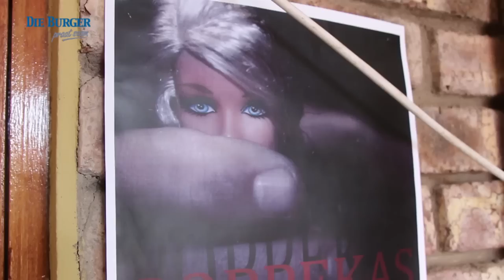Die stuk 'Poppekas' ontstel feesgangers by KKNK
Die Burger gesels met Ilne Fourie, regisseur en skrywer van die stuk Poppekas wat feesgangers glo ontstel. Ons hoor ook by Die Burger se kunsredakteur asook van die teatergangers wat dit gaan kyk het.